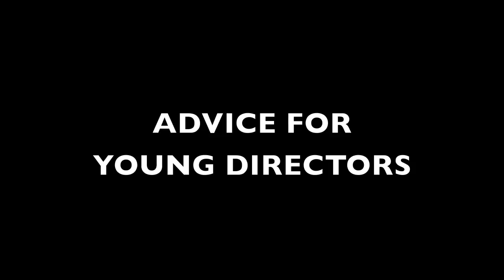Joachim Trier on "Oslo, August 31"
Director Joachim Trier discusses his film "Oslo, August 31," talking about his inspirations and giving advice to young directors.